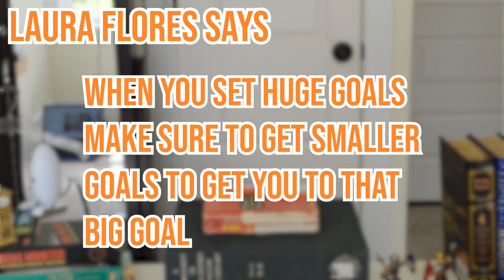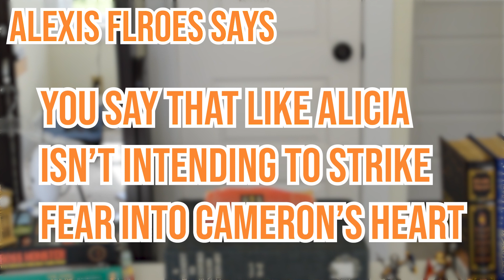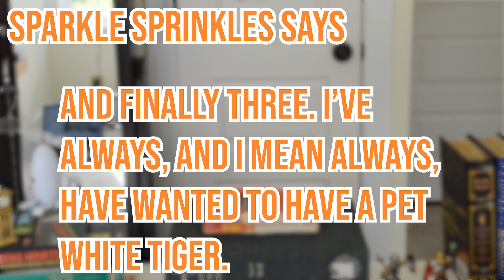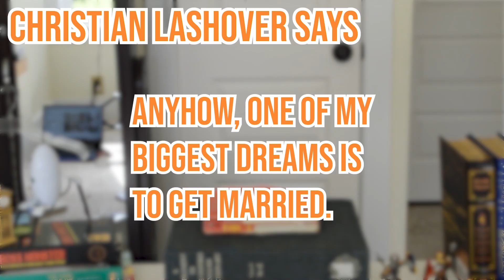What 5 Words Describe You?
What 5 Words Describe You? Can you even fit yourself in 5 words? It was hard for me to do but it can be done! I hope you enjoyed the episode. See you on the other side. Bye!

Theme items this week are word related like dictionaries and resume writing guides. Do you need a good resume? I just need one period.

Merriam-Webster Dictionary

Oxford English Dictionary (For you weirdos who don't like Merriam Webster)

Resume Building

Talk Like TED